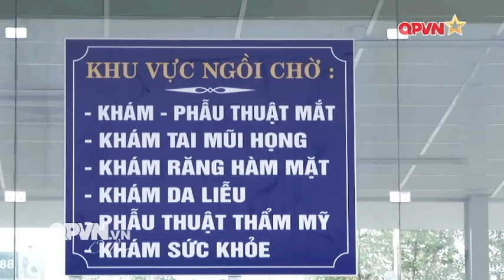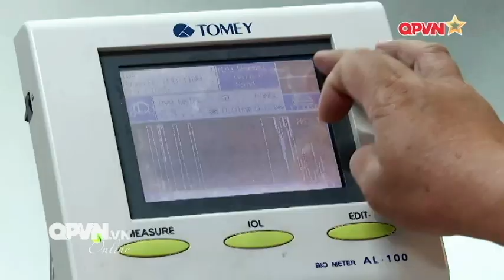QPVN Bệnh viện quân y 120 chăm sóc sức khoẻ là mệnh lệnh từ trái tim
Bản tin ngày mới Đài truyền hình Quân đội đưa tin